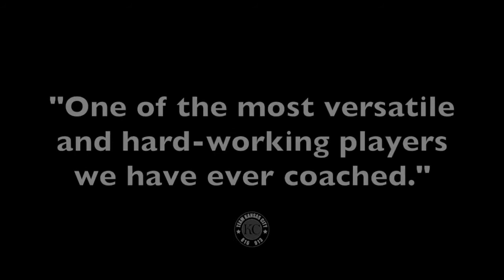Will Wynn 2019 Highlights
2021 Will Wynn (Uncommitted) 2019 Highlights (Shawnee Mission East High School - Prairie Village, KS)